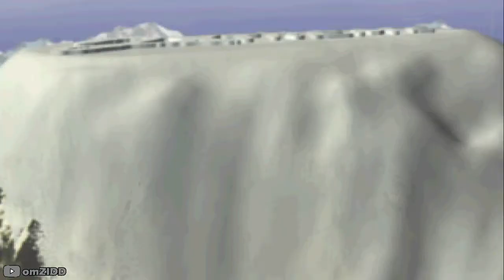2Xtreme (1996) PS1 - Gameplay HD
2Xtreme is a racing game released for the PlayStation in 1996 and a sequel to ESPN Extreme Games. Unlike the original, the game does not bear ESPN licensing. In it, the player races against others in various events around the world using Rollerblading, skateboarding, biking, and snowboarding.

Initial release date: October 31, 1996
Mode: Multiplayer video game
Publisher: Sony Interactive Entertainment
Developers: 989 Studios, Sony Interactive Entertainment
Platforms: Playstation, PlayStation Portable
Genres: Racing Video Game, Sports Video Game, Simulation Game

Please Support US !